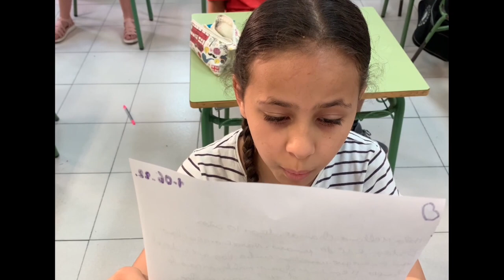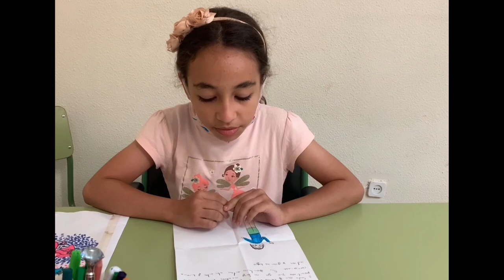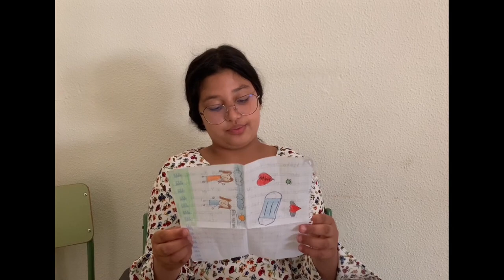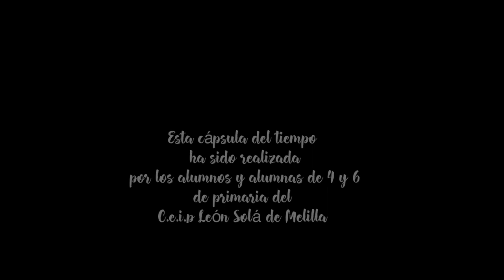Cápsula del Tiempo Parte 2. CEIP León Solá. Melilla